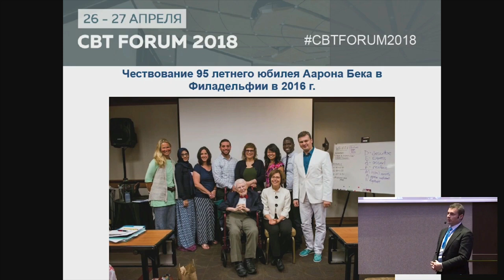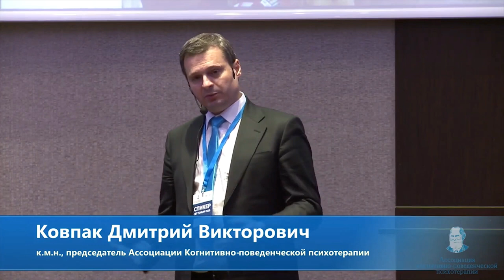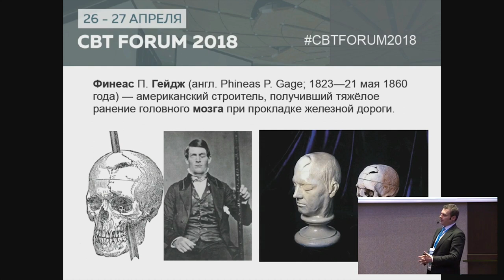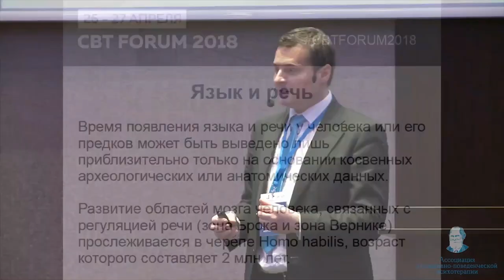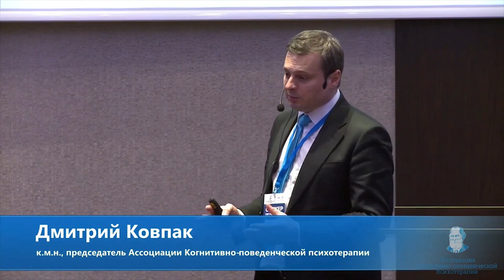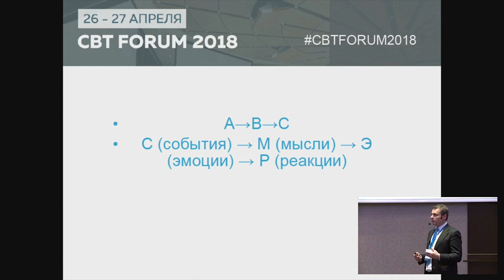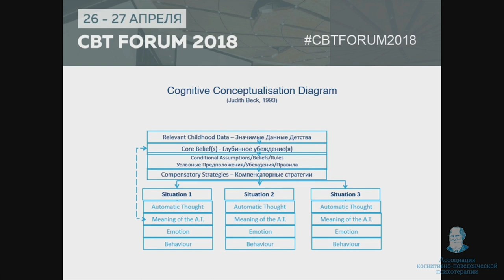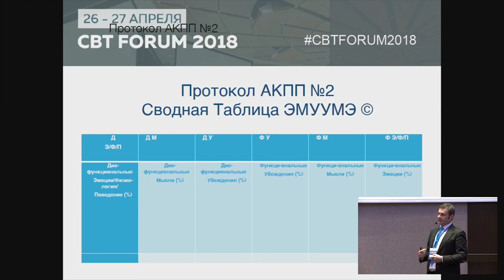CBT FORUM 2018 - Дмитрий Ковпак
"Методология когнтитивно-поведенческой психотерапии. Как и с чем работает КПТ: матрицы и протоколы АКПП"